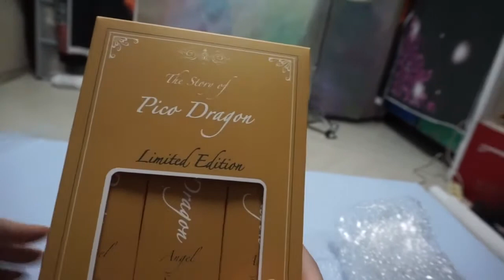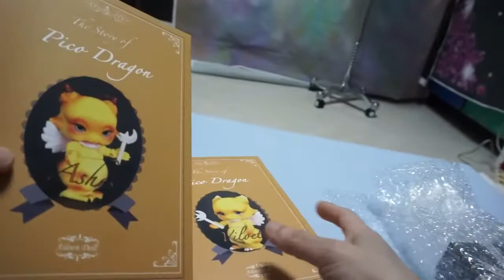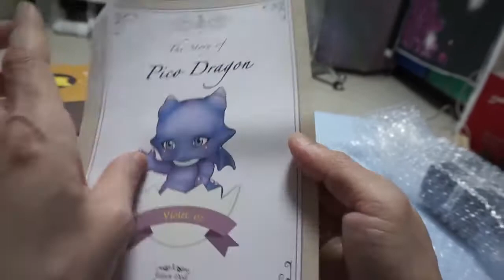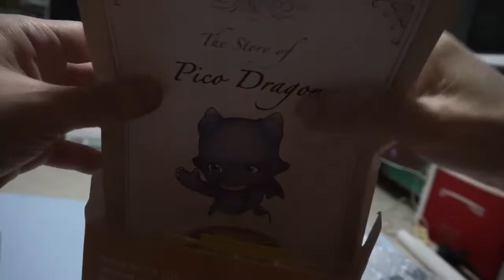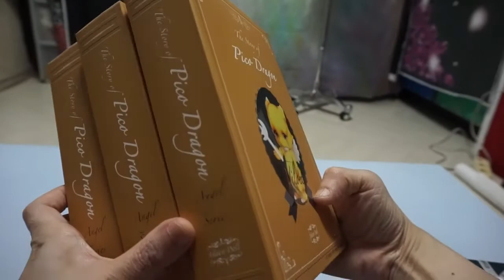[Doll*Open*QUEEN] BJD * aileendoll * 에일린돌 * 엔젤피코 & 드래곤 엠브리오 언박싱!! :)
내 지갑을 털다니... 대단한데? *ㅡ.,ㅡ* (야)